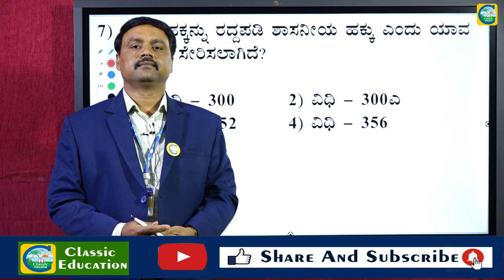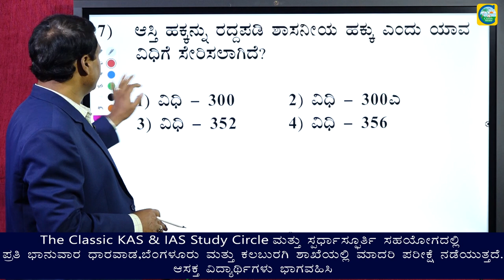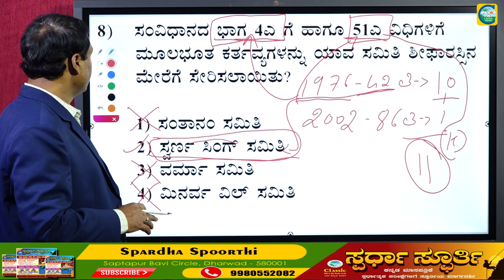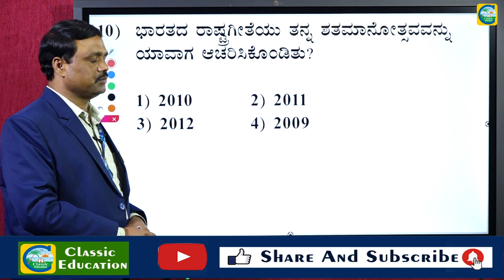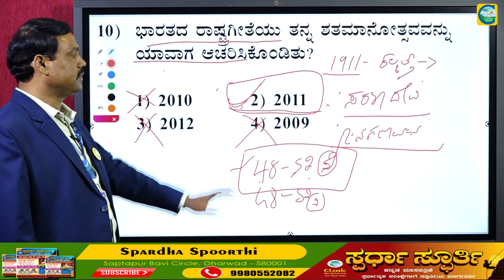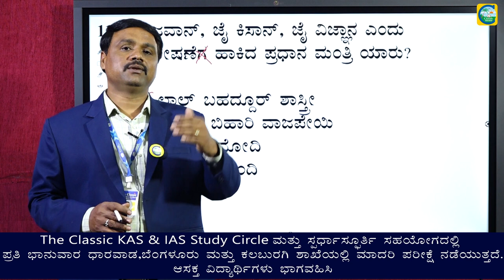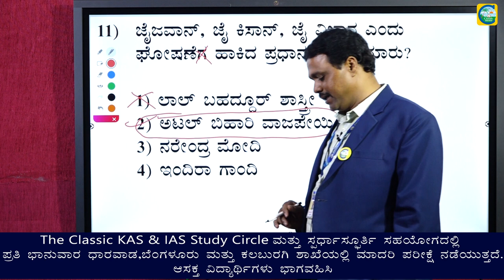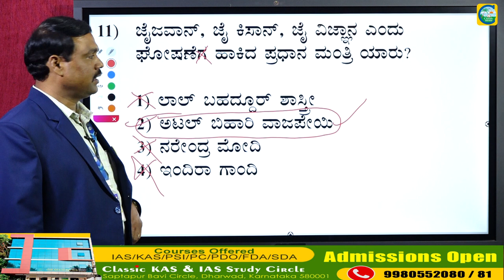ಭಾರತದ ಸಂವಿಧಾನ||TOP MCQ || PSI||PC||By M.I.Sanmani Sir||Classic Education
ಭಾರತದ ಸಂವಿಧಾನ CLASSES